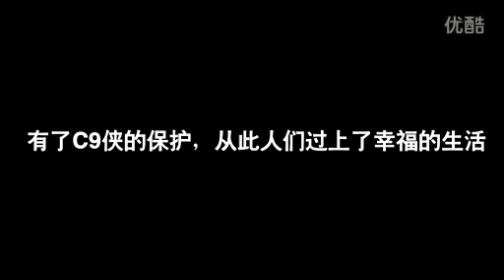第九大陆C9侠之末日拯救{搞笑版}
日本 清纯 美女 视频 女优 AV 色情